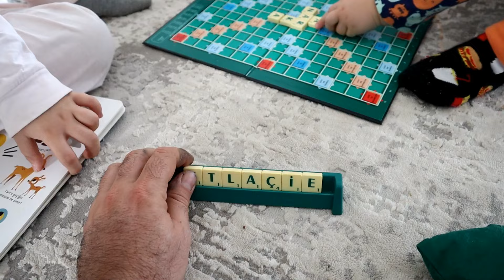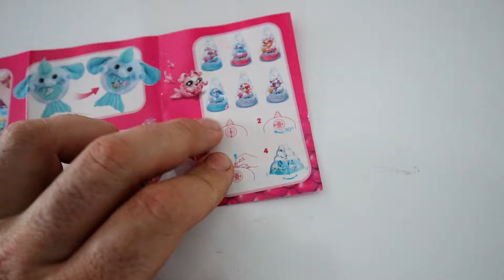BUĞLEM 24 SAAT BEBEK BAKICISI OLUYOR